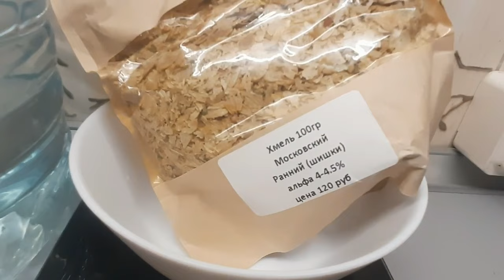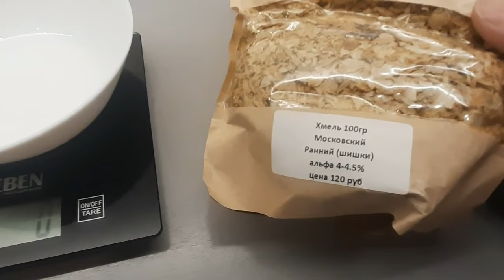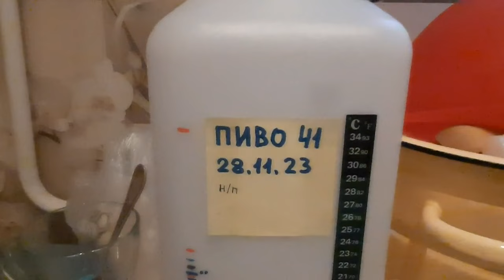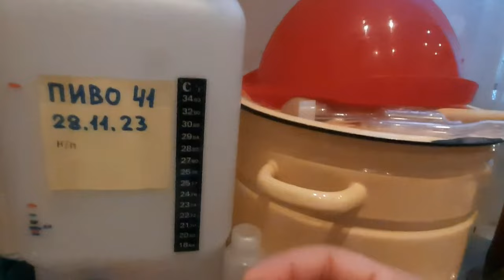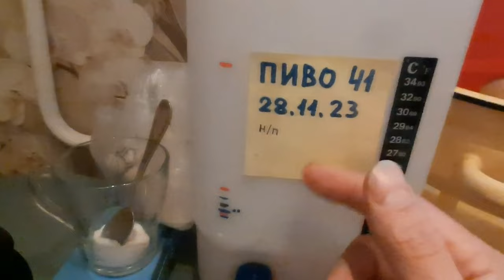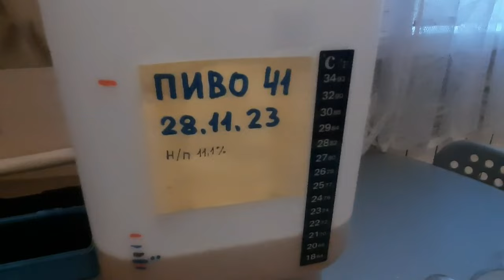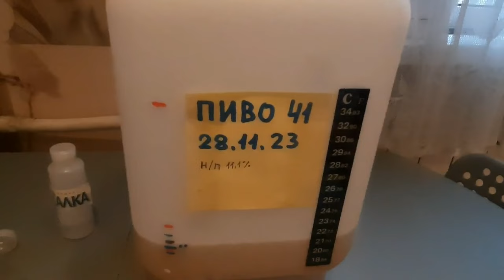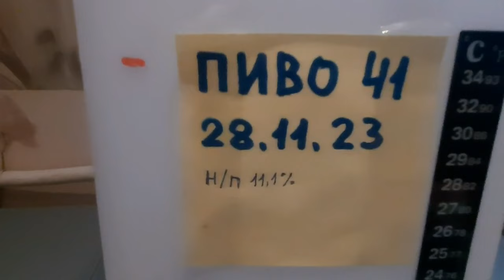ПИВО 41 Ч 1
Пиво на кухне без специального оборудования.